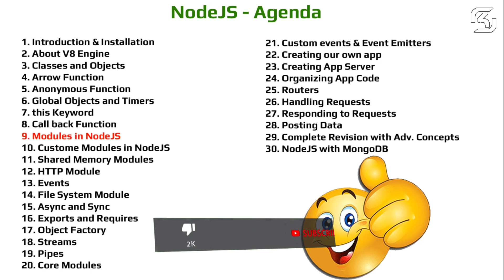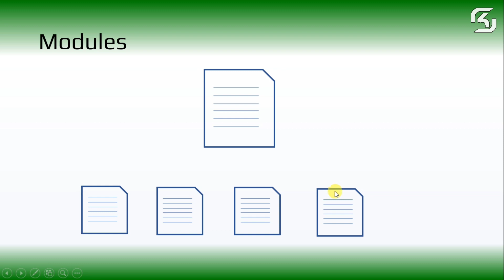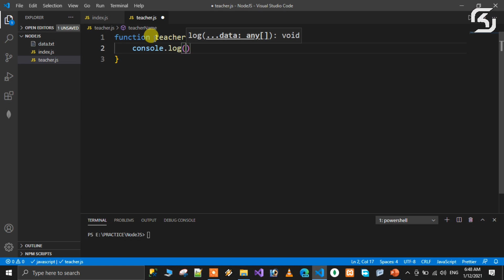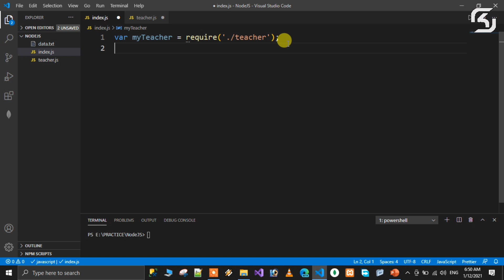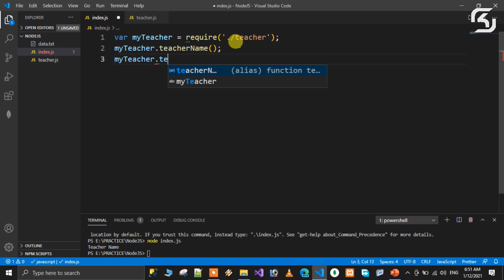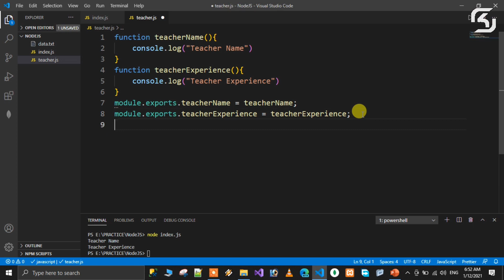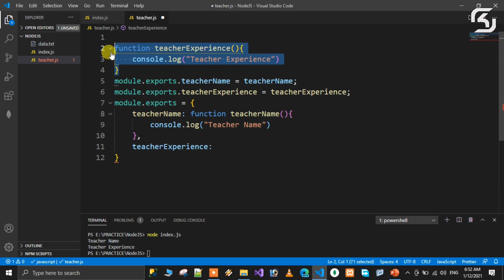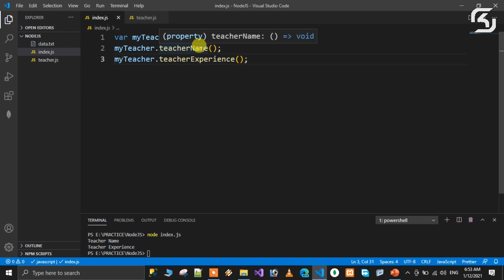NodeJS In Telugu #09 Modules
In this video we will discuss Modules in Telugu.

Node.js is an event-based, non-blocking, asynchronous I/O framework that uses Google's V8 JavaScript Engine.

Node.js, commonly just called Node, is often used for developing applications that rely on the ability to run javascript both on the client and server side. Running the same language on both the client and the server benefits from improved code reusability and the less context switching.

A notable feature of node.js is that it is non-blocking – if one task stalls or pauses for an IO operation, another can take over while it is idle. This allows for high efficiency as the program as a whole never has to idle and wait for one task to finish. Libraries such as async take advantage of this capability. More information can be found here.